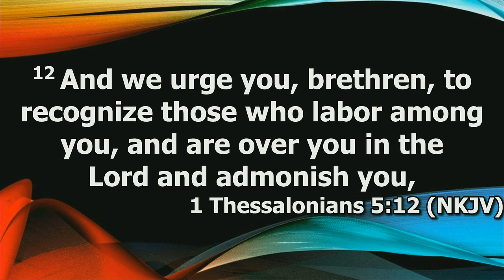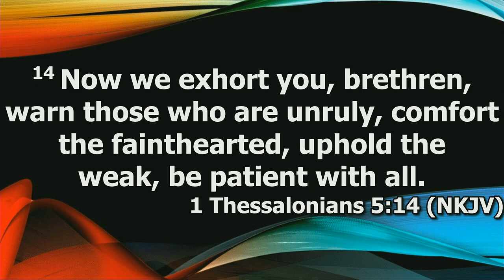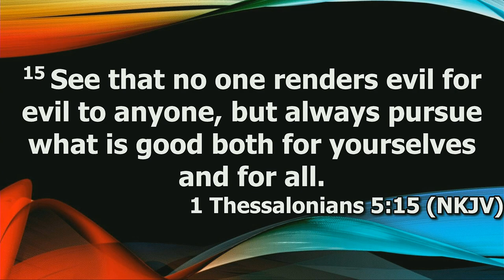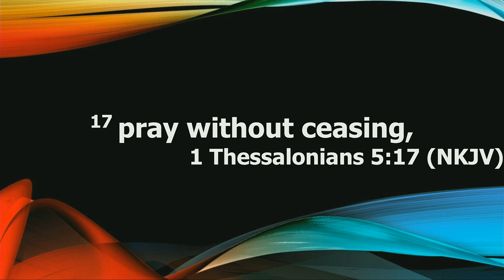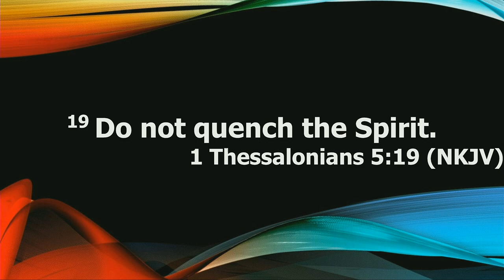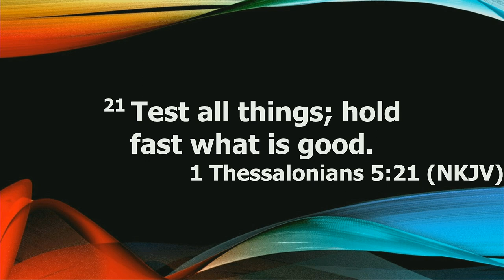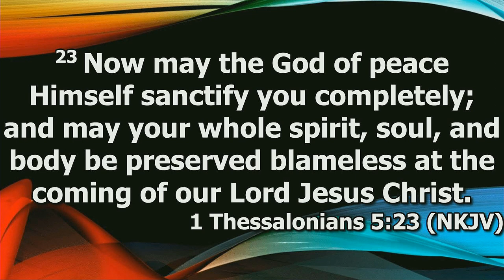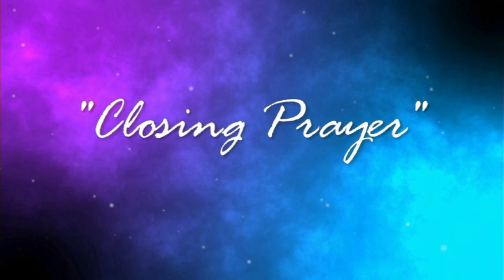"How to be a Spirit-Filled Christian" by Pastor Michael Franklin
Pastor Michael Franklin's message "How To Be a Spirit Filled Christian" was recorded Wednesday evening May 29, 2024 at Rye Hill Baptist Church - Fort Smith, Ar. Enjoy the message and may God Bless.